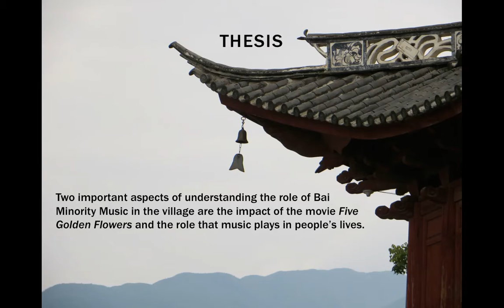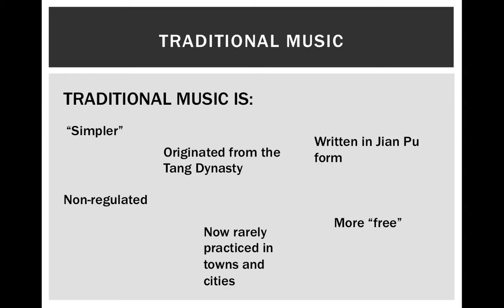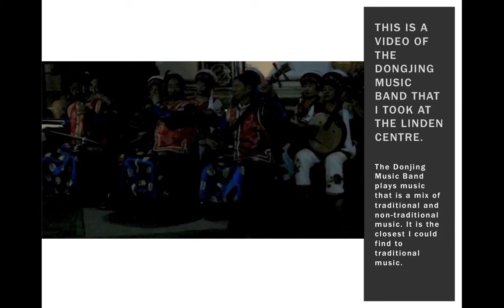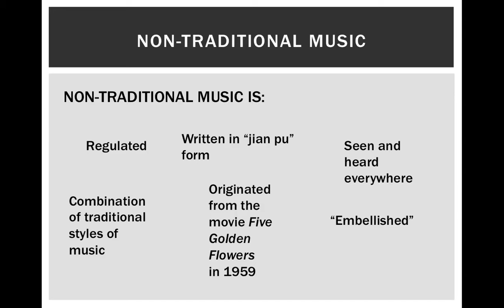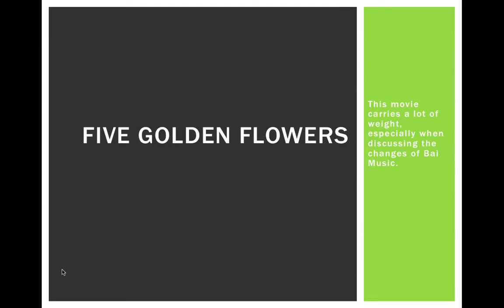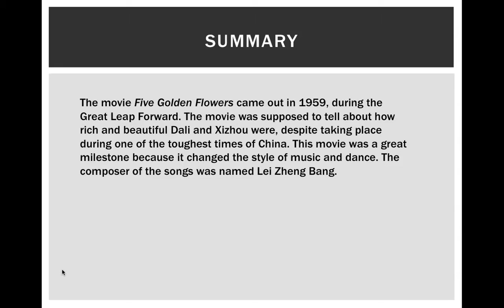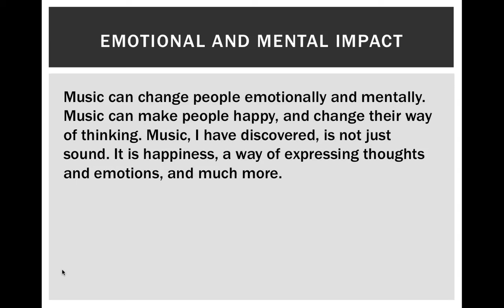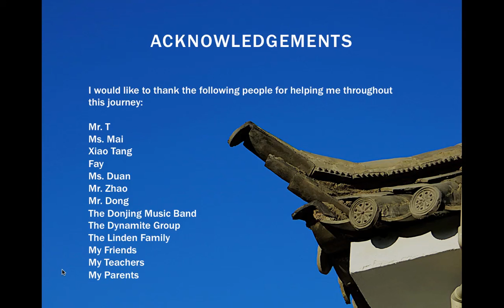Rebecca S. Music of Bai Minority Inquiry Project